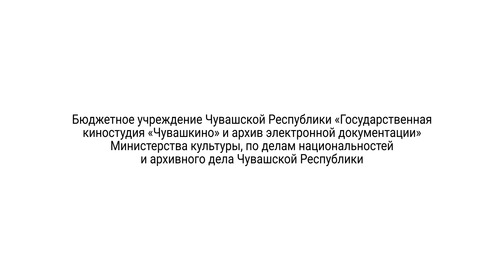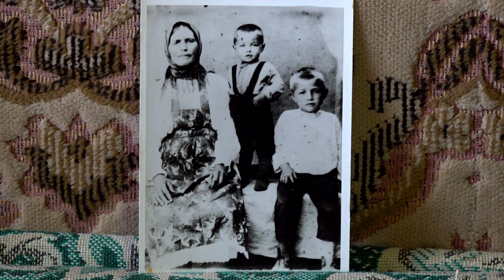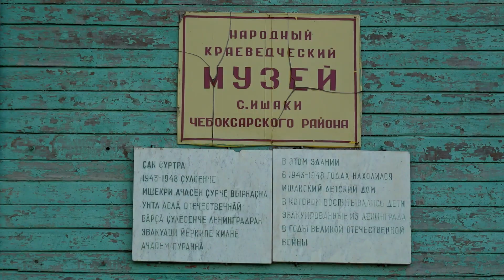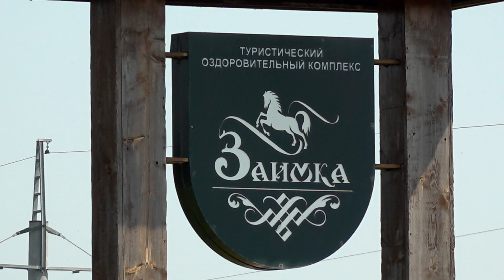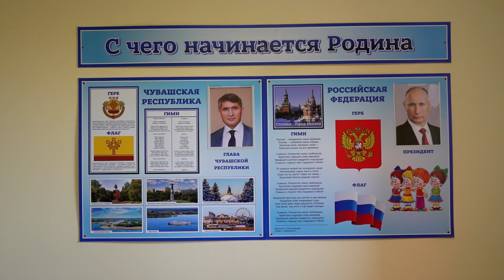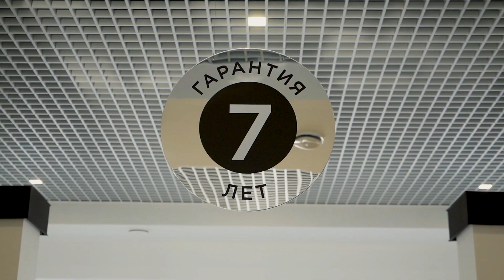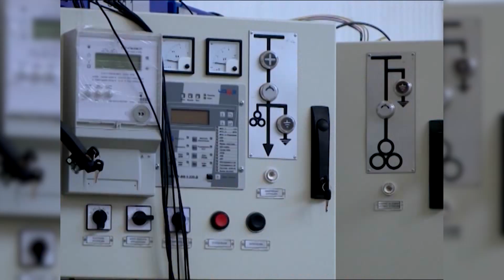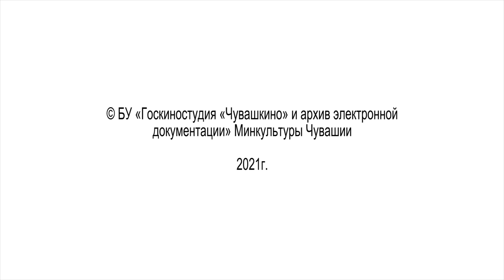V Всечувашский кинофестиваль "АСАМ" д/ф "Чебоксарский район Чувашской Республики" (Вне конкурса)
д/ф "Чебоксарский район ЧР"     (Вне конкурса)
Производство: Госкиностудия  "Чувашкино"
Режиссер С.Щербаков.